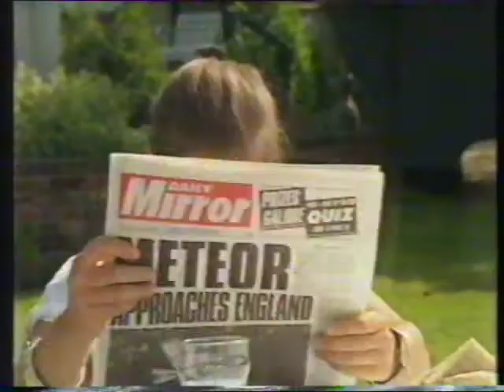End Credits of Lion the Witch & the Wardrobe and Doctor Who Sliver Nemesis Trailer BBC 1 Nov 1988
End Credits of The Lion the Witch & the Wardrobe and Doctor Who Sliver Nemesis Trailer BBC 1 20th Nov 1988.